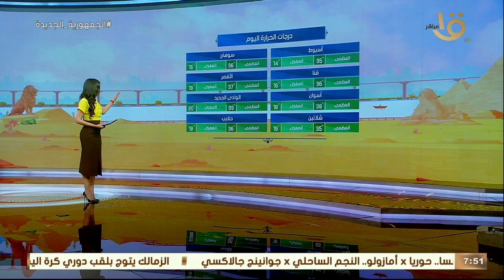صباح الخير يا مصر | بيان بدرجات الحرارة المتوقعة اليوم في مختلف أنحاء الجمهورية